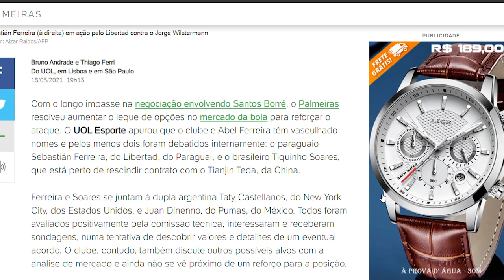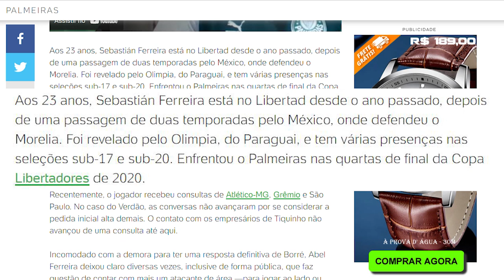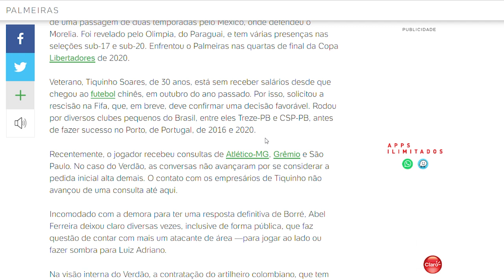NOVO CENTROAVANTE NO PALMEIRAS? l TIQUINHO SOARES VEM MESMO? VERDADE OU SÓ ESPECULAÇÃO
Palmeiras busca novo centroavante? E Tiquinho Soares vem mesmo? O que você acha? Verdade ou só especulação? Vamos a mais um vídeo aqui no canal Jornalismo Alviverde! Confere aí e participe conosco: